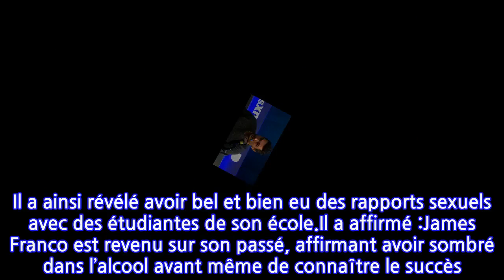James Franco avoue avoir couché avec des élèves de son école de cinéma !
James Franco a décidé de fonder son école de cinéma Studio 4 en 2014 avant qu’elle ne ferme en 2017 après plusieurs témoignages d’élèves qualifiant le comportement de l’acteur comme étant « déviant ».En octobre 2019, tout cela s’était accéléré pour le comédien lorsque deux anciennes étudiantes et quatre autres femmes ont décidé de porter plainte contre James Franco pour harcèlement, agression sexuelle et fraude.En avril dernier, l’actrice Charline Yi n’a pas hésité à le qualifier de « prédateur sexuel ».Par la suite, nous avons appris que James Franco avait signé un accord financier de près d’1,9 million d’euros pour l’abandon des poursuites à son encontre.Ce 22 décembre 2021, invité à prendre la parole dans le podcast de Jess Cagle, SiriusXM, James Franco s’est confié comme jamais auparavant. Il a ainsi révélé avoir bel et bien eu des rapports sexuels avec des étudiantes de son école.Il a affirmé :James Franco est revenu sur son passé, affirmant avoir sombré dans l’alcool avant même de connaître le succès. Il cherchait à se dégriser et être moins timide. Lorsqu’il est devenu connu, il a développé une addiction au fait d’être validé, au « pouvoir ».Avoir du succès auprès des femmes était également une forme de validation dont il ne parvenait pas à se passer. Il affirme avoir « beaucoup travaillé » sur son addiction au sexe. James Franco déclare avoir changé et ne jamais avoir voulu « faire de mal à personne. »James Franco semble avoir trouvé un équilibre avec sa compagne Isabel Pakzad qu’il fréquente depuis plus de quatre ans maintenant.